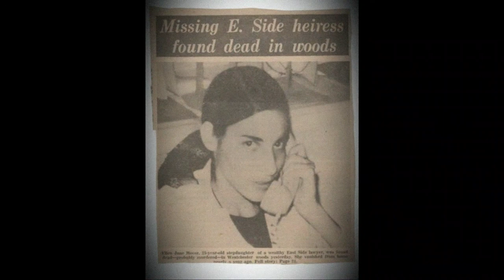The Dating Game Killer: Rodney Alcala. True Crime Documentary.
In the 70s Rodney Alcala went on a m**der spree between multiple states. His v**tims we know of start at age 12 up to 31. Investigators found a storage locker full of over 1000 pictures of potential v**tims. Only about 30 have been identified. Rodney earned his name as the Dating Game ki**er, because he appeared on the popular dating show "The Dating Game" in 79. Rodney has been incarcerated for over 40 years and he recently d**d on July 24th, 2021.